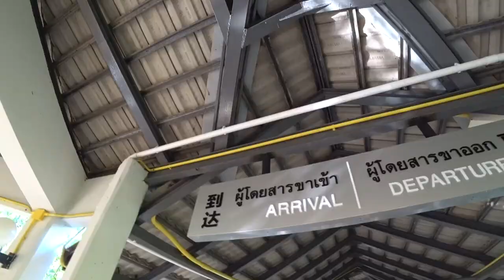Влог - PHI PHI Island. Таїланд. Крабі. Частина 7-ма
В цьому відео Ви побачите дивовижний та Екзотичний Таїланд, а саме подорожна острів Пхі Пхі з курортного містечка Крабі. подорож на круті пляжі!
Краще раз побачити! Гарного Перегляду!